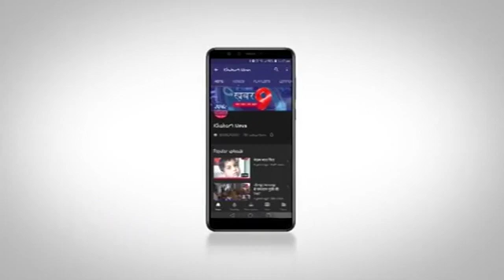वार्ड 54 विधायक महेंद्र बाबा द्वारा शाती नगर मे राशन दिया गया